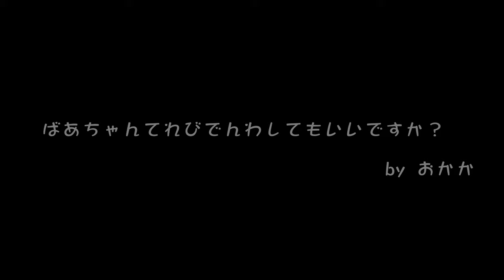おかか 声で勘違い【フレンチブルドッグのおかか】096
今回はヨメとばあちゃんの声が似てるってことで、おかかは間違っちゃうのか？試してみました。

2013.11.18生まれ、5歳のクリームの女の子です。

Okapi焙煎所としてクリエイター活動していますが、こちらのチャンネルではありのままのおかか、おかか家をゆるゆるダラダラ流していきます。ｗ

たまーにスペシャルなムービーも作るかもしれませんが、基本撮りっぱなしであまり凝った編集もせず、そのままを流すつもりです。

よかったら見ていってくださいませ。

Okapi焙煎所というクリエイターネームで活動しています。
コーヒーが好きすぎて自家焙煎までやり始めるほどのめりこみ、
だいたいそんな感じでなんにでも興味をもって深く掘り下げてしまう性格なので超がつくほど多趣味に。
もともと小さいころから写真を撮るのが好きで親父のカメラを勝手に使って撮ったりしてましたが、
本格的に一眼レフで写真を撮り始め、フレンチブルドッグのおかかを飼い始めてからは
犬や動物、その飼い主さんなどたくさんの被写体に出会って撮らせていただきました。
ここ数年は企業PRのムービー依頼や雑誌でのスチルカメラマン活動、モデルさんのスチル撮影、
アーティスト写真撮影、youtubeアーティストさんのミュージックビデオ制作など行わせていただいてます。
「あたりまえの日常を特別な瞬間に」をコンセプトに活動しています。
これまでの作品はホームページでもご覧いただけますし、ご依頼のご相談も受け付けています。